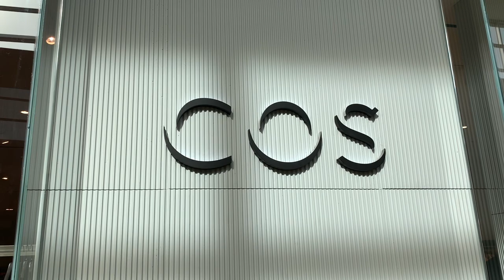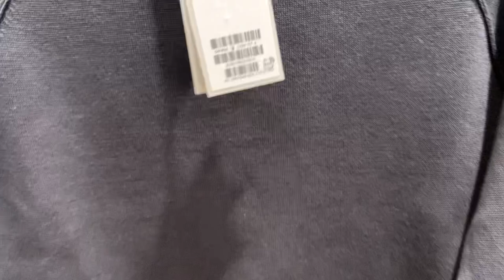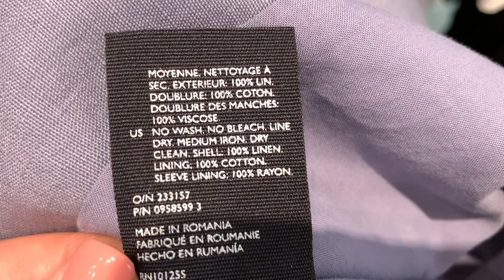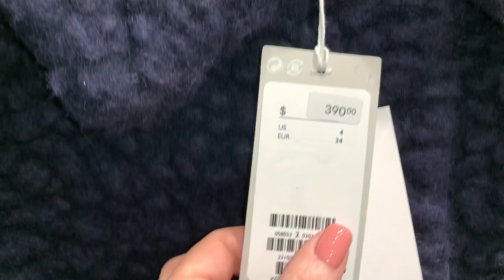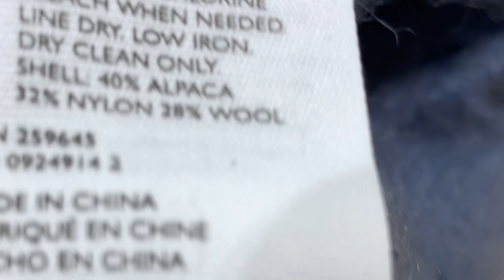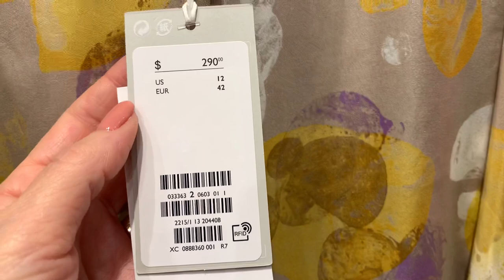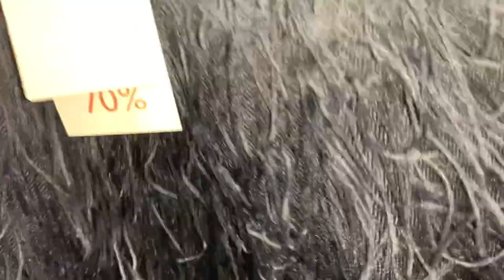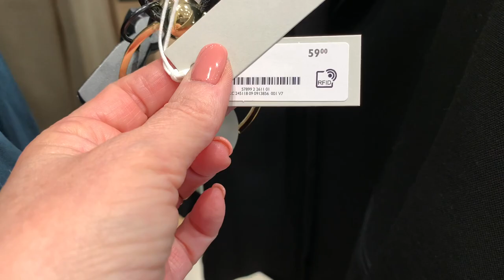COS Новая Коллекция ВЕСНА-ЛЕТО и Очень большая РАСПРОДАЖА, СКАНДИНАВСКИЙ МИНИМАЛИЗМ и ТРЕНДЫ/ влог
Шопинг влог в магазине COS! Новая коллекция весна и лето, а так же большая распродажа!